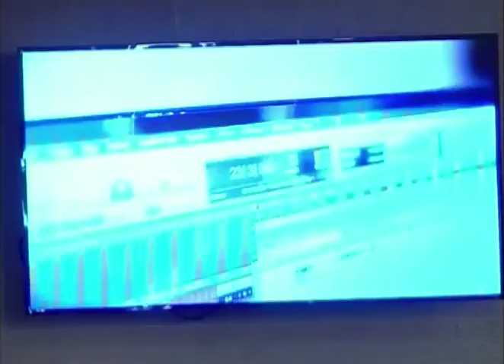GBC July 5 2020 Sunday Morning Worship Service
Sunday Morning Worship at Gethsemane Baptist Church in Lynchburg, VA